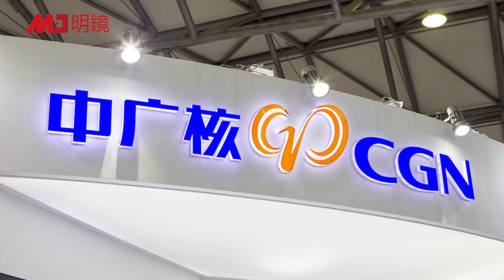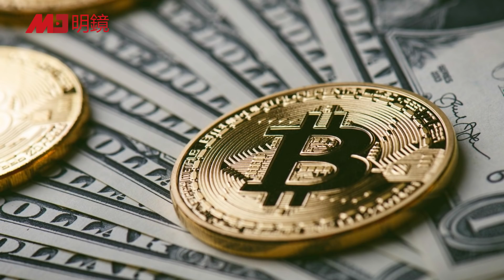英国禁封华为后，下一个目标是中国核电厂；区块链：加密货币助500亿中国资本外逃；蓬佩奥：对华将更硬，但谈判大门依旧开；美欧达成重大减税协议 | 明镜要报（20200822）